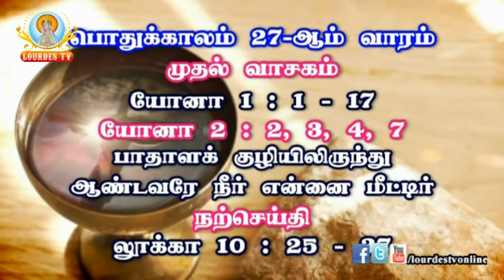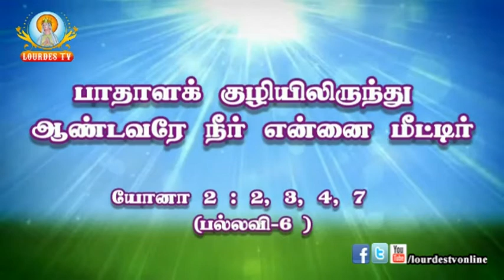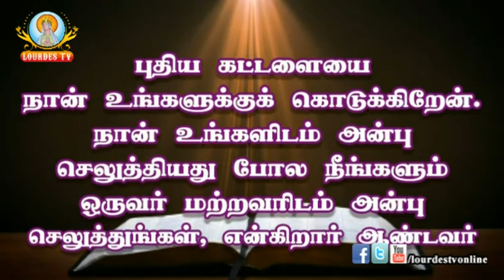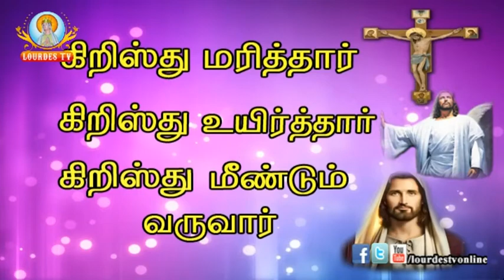Sacred Heart Basilica_Puducherry_09-10-2017_Morning Mass